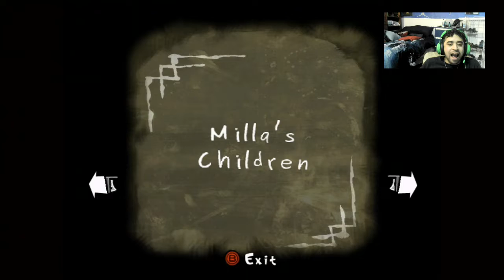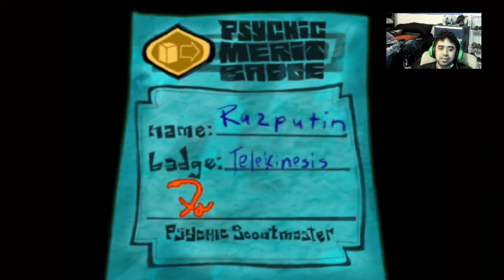Una fiesta muy ardiente-Psychonauts cap 3